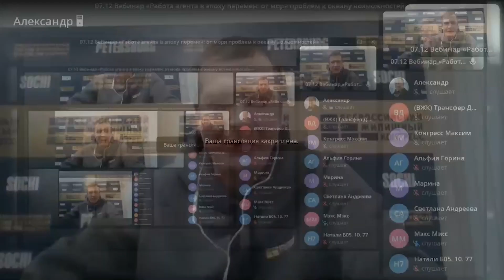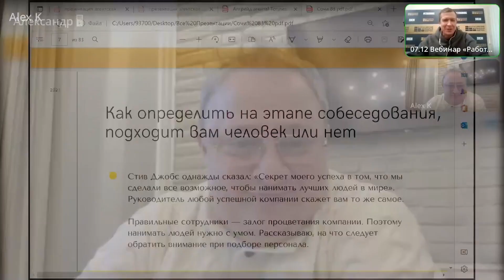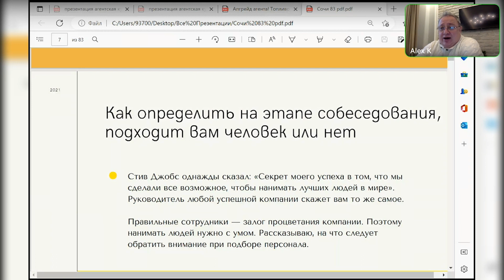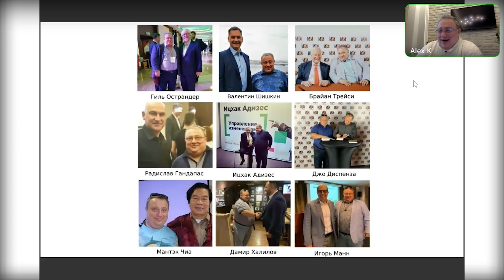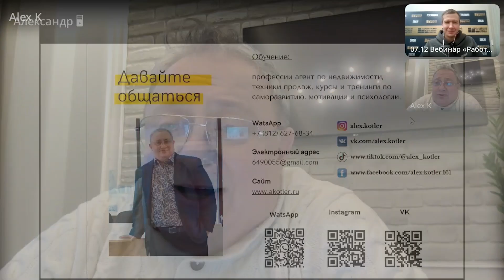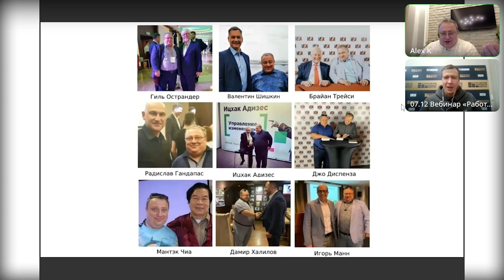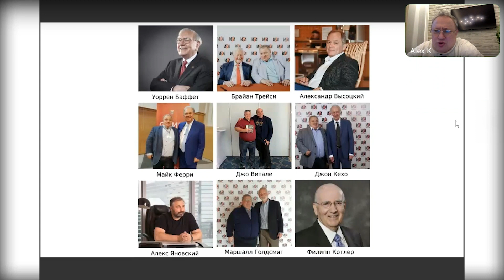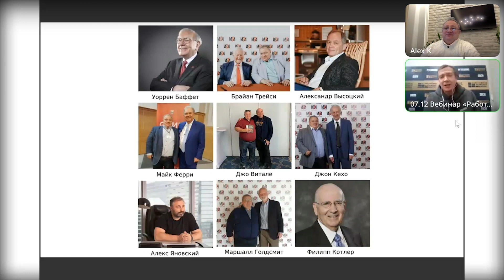Вебинар «Работа агента в эпоху перемен: от моря проблем к океану возможностей»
Вебинар «Работа агента в эпоху перемен: от моря проблем к океану возможностей» состоялся 7 декабря 2022 года.  Своими практическими знаниями и советами поделился известный бизнес-тренер, учредитель АН «Панорама» Александр Котляр

Главные темы:
💡 Стратегия, тактика и реалии работы агента
💡 Чем закончится уберизация рынка недвижимости?
💡 Прогноз на деятельность риэлтора и агентств на 2023 год